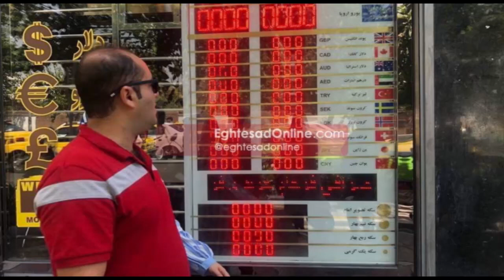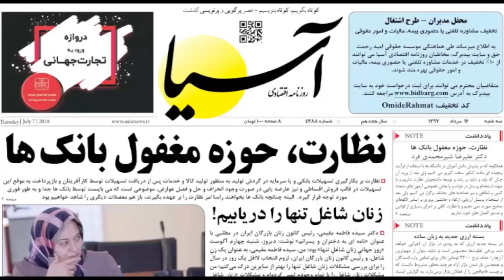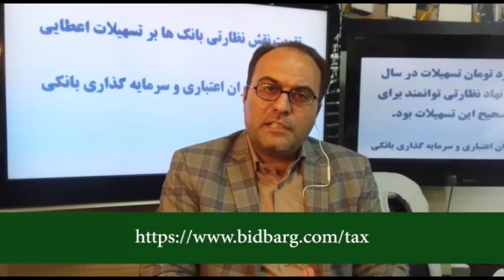سر صفحه با ایرج جمشیدی - سه شنبه ۱۶ مرداد